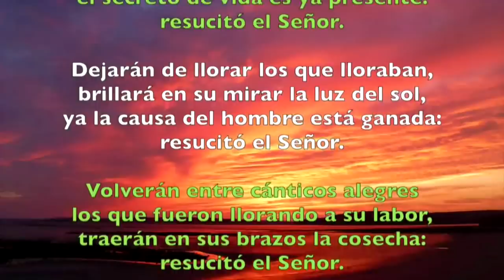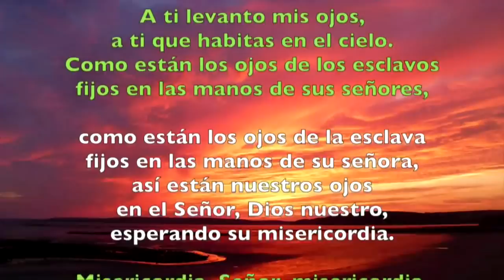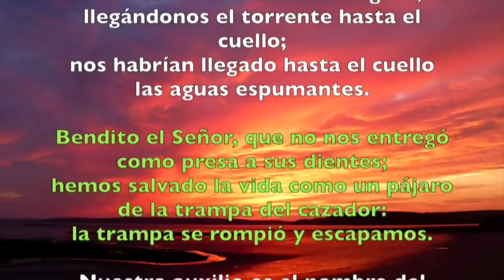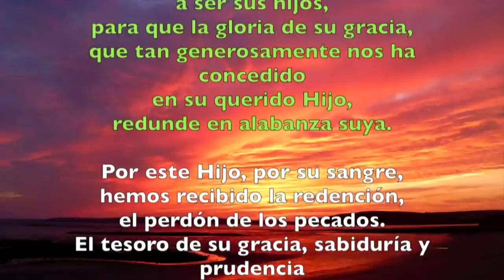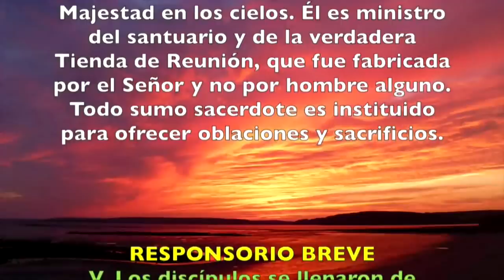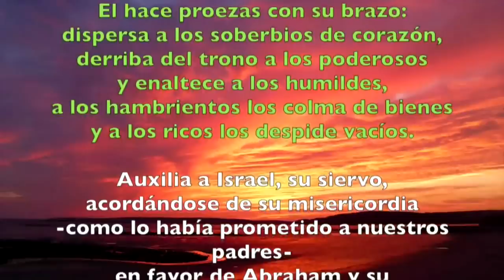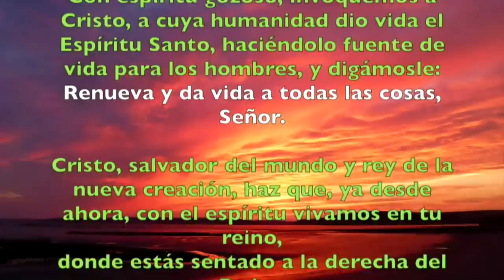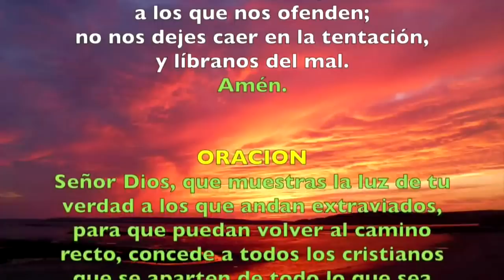Oración de la tarde (Vísperas) LUNES III SEMANA DE PASCUA 06 DE MAYO 2019 | Padre Sam